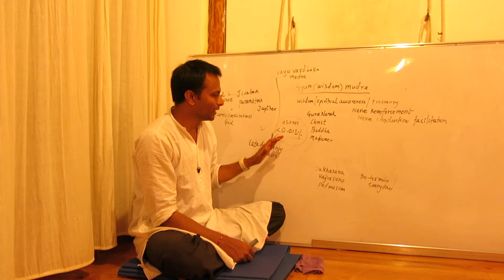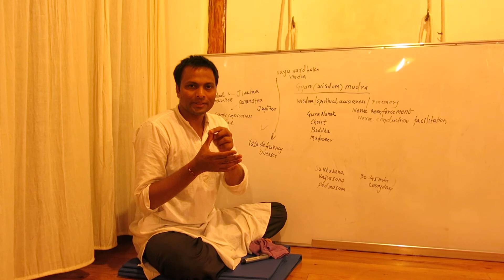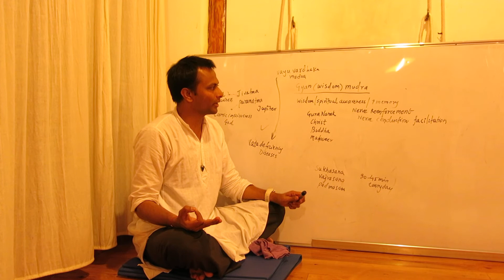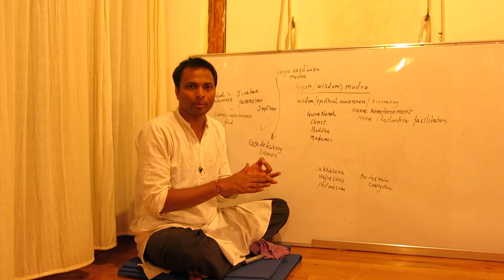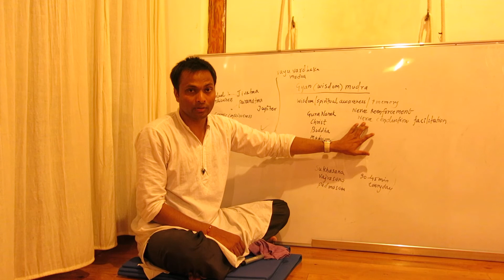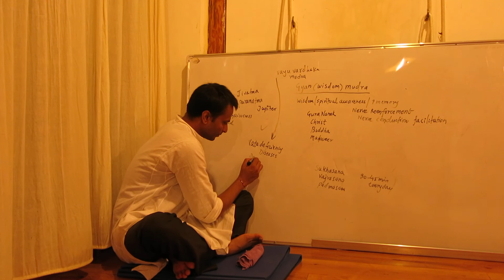Gyan Mudra Explained Scientific yet Spiritual Dr Shashikant , Mudra Yoga TTC and Medical Yoga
Dr Shashikant
IM WELL INTEGRATED MEDICAL CENTER
ABHYASA TRUST